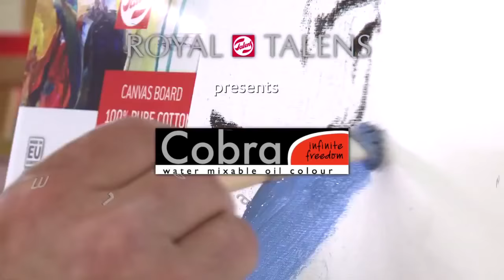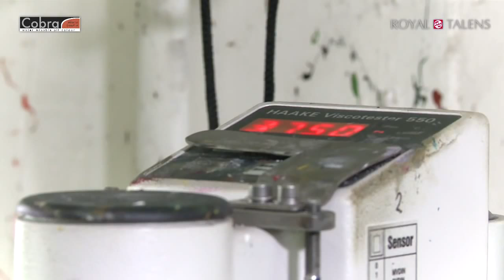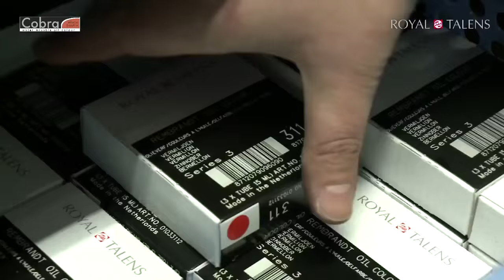Cobra Water Mixable Oils - Lesson 3 - Production Process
How is paint made? A look behind the scenes at the Royal Talens laboratory and factory. From the selection of the various pigments and the roller mill to the final product. And what makes one paint better than another?

Cobra Water Mixable Oil Colours provide a perfect oil paint result with a uniform drying time and degree of gloss. Painting with Cobra paints is much like painting with traditional oils. The paint can be applied using all the usual oil paint techniques. The colour, as well as the brush stroke or applied texture, retains its full expression after the paint has dried; the paint remains as it was when applied.